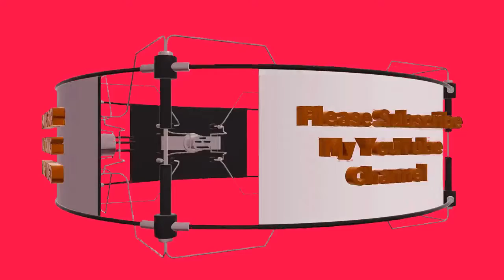My horse, training video in river near 2020 || Fishing Master BD